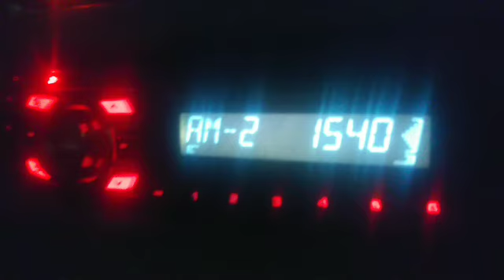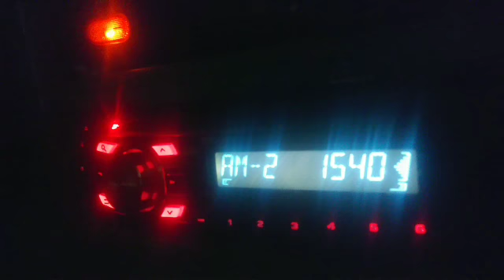Iowa RMT on KXEL (6/2/21)(EAS 725)